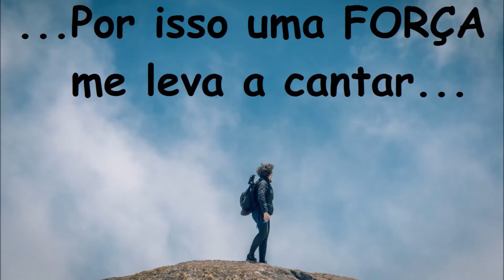Ave Maria no Morro: no cume do Itaguaré (Serra da Mantiqueira), na verdade !!! Voe para a VIDA !!!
Episódio 21 para trazer a reflexão: o que é NATAL ?! O que fizemos este ano e o que REALMENTE queremos para o próximo ?!

Neste vídeo deixamos que o poder da "Música das Esferas" entre em contato com o nosso ser e nos dê FORÇAS para seguir adiante, colocando em prática o que viemos fazer aqui e materializar a luz que temos dentro de nós !!!

A canção da "Ave Maria", mais uma vez, vem despertar em nós a VIDA que urge em ter VIDA !!! O registro da gravação foi realizado no cume do "Pico do Itaguaré", localizado na belíssima SERRA DA MANTIQUEIRA... a mais de 2.300m de altitude !!!

                   ... Thamy Quintanilha
(eng.Civil, Mestre em Eng.Ambiental, Paisagista, Atriz, Bailarina, Cantora Lírica, profa. de Teatro & Canto & Meditação, Terapeuta Holística, Regente Coral, desenhista/escritora/cozinheira amadora, montanhista... enfim, uma eterna apaixonada pela VIDA !!!)

PS: Segue o link da outra canção IMPERDÍVEL realizada um pouco antes da chegada ao topo, "CICLO SEM FIM" (episódio 19) !!! E quem já viu, VALE A PENA VER/OUVIR de novo !!!